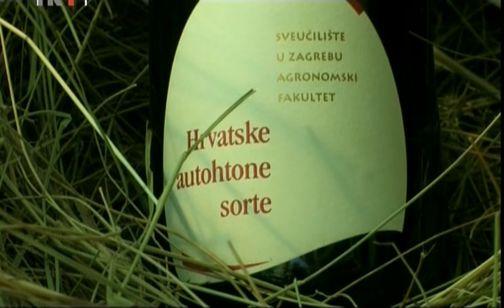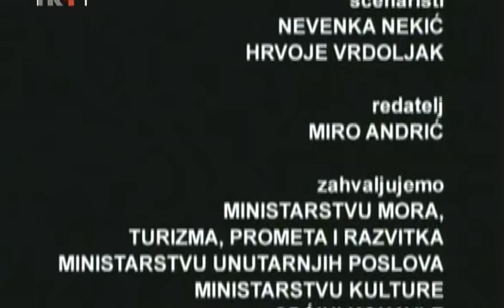Croatia underwater - HRVATSKO PODMORJE - Prevlaka